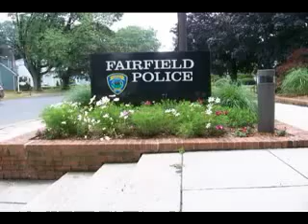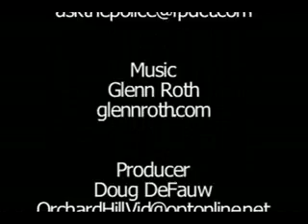Connecticut Fairfield Police - DWI Check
Connecticut Fairfield Police conduct a DWI check.